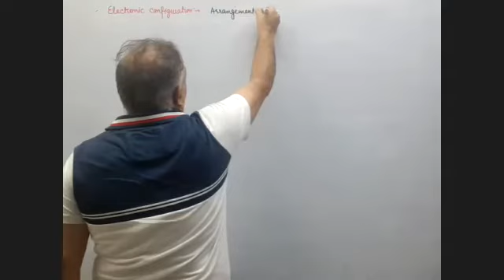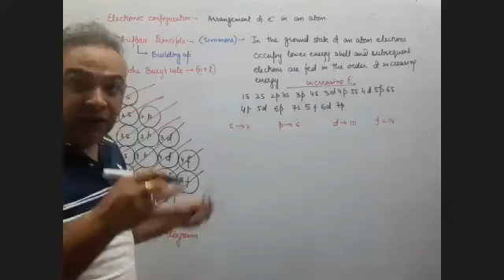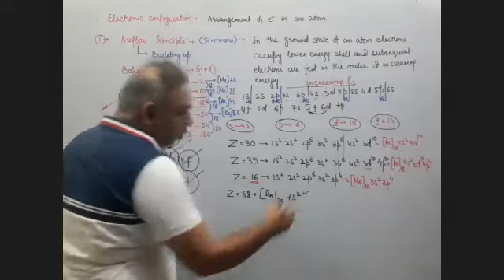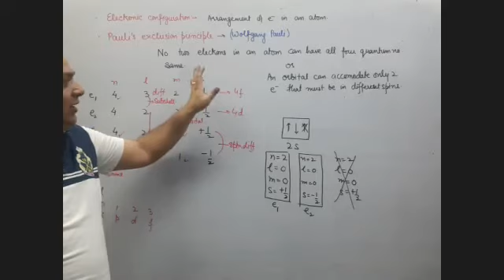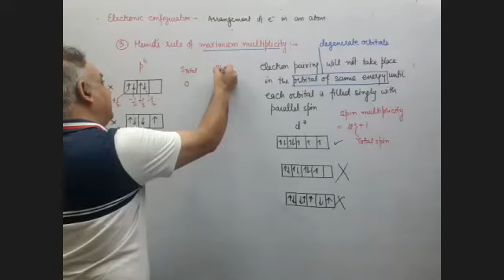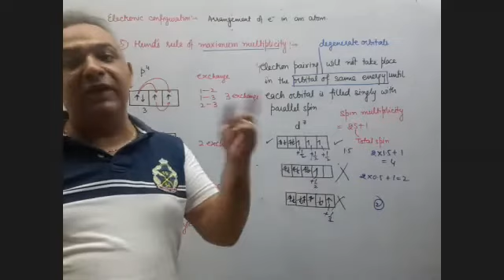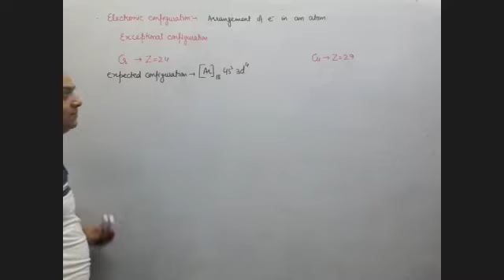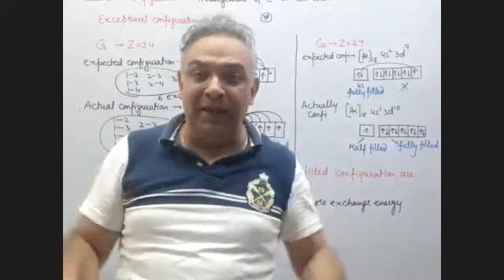Atomic structure - Electronic configurations